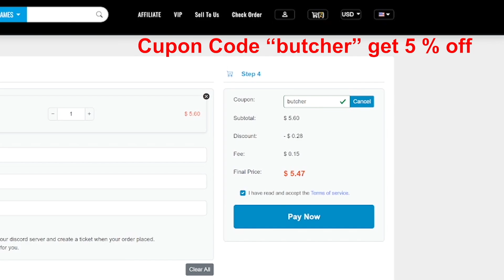The BEST Diablo 4 Build | Perfected Necromancer End Game Build - Melt Elites! 25K Attack Power Build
Melt elites and destroy any boss in seconds with crazy 25k attack power - highest ops build in diablo 4 - best endgame build - best season 1 build!

➤ (U4GM)
➤ Buy cheap Diablo 4 gold, items and boosting here!

Diablo IV is an upcoming action role-playing game developed and published by Blizzard Entertainment, and is the fourth main installment in the Diablo series. The game was announced at BlizzCon 2019 and is scheduled for full release on June 5, 2023, with early access starting on June 1.Series features such as re-playable, procedurally generated dungeons, and loot-focused character-building will return, while new features such as an open world, and player versus player (PVP) interactions will be incorporated. Players create their character from one of five playable classes—Barbarian, Sorcerer, Druid, Rogue, and Necromancer—and guide them through quests and combat in the world of Sanctuary after the resurrection of the demon Lilith